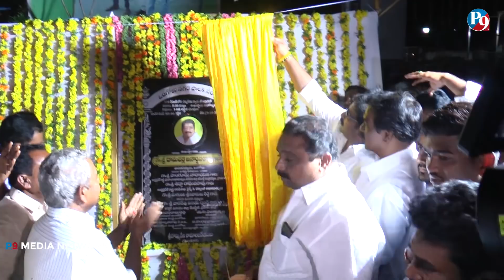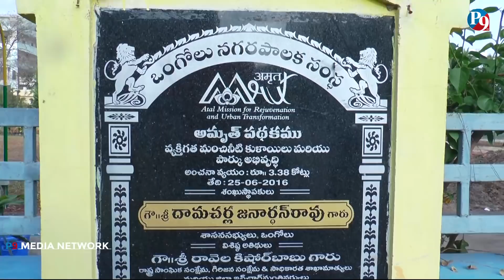Damacharla Janardhan Special Song On Campaign || P9 TV